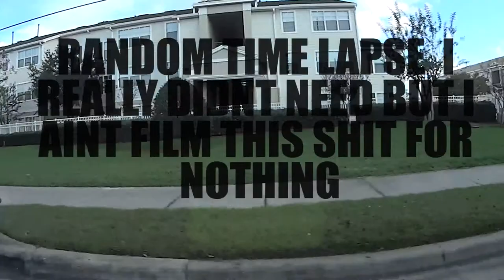THE BEST VLOGGING CAMERA [VLOGMAS 4]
Ive been having a hard time carrying around my DSLR as my daily shooter so I had an idea to get great image quality  paired with awesome sound using a Sony AS20 Action Cam. I rigged it to fit my lifestyle. What do you think?

►Any Questions?

► Filmed Using:
Nikon D5200

♫ Music ♫